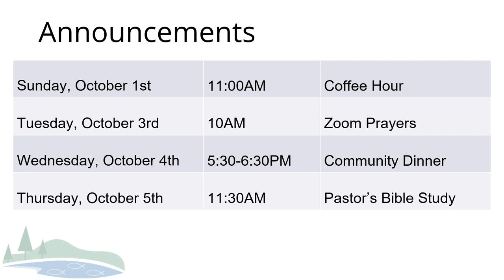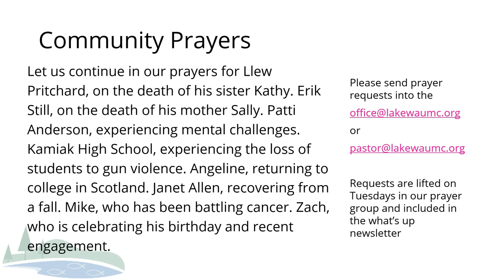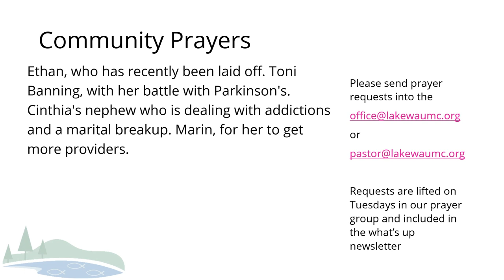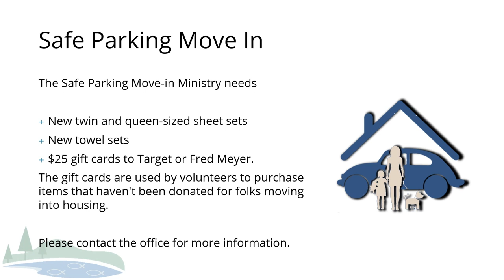"Season of Creation : New Beginnings" Sermon